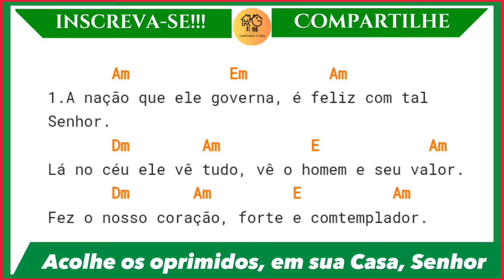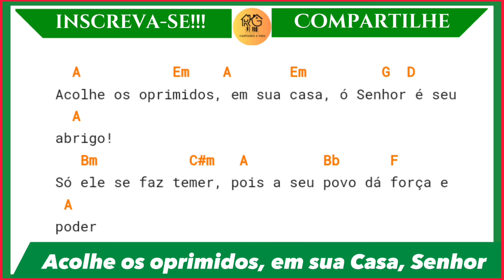CANTO DE ABERTURA: ACOLHE OS OPRIMIDOS - 17° Domingo do Tempo Comum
Olá, bem-vindo (a)!

Nosso trabalho é simples, mas com muito amor. Não dispomos de equipamentos e outros recursos tecnológicos para gravação, somente voz e violão ou teclado.

VIOLÃO E TECLADO: Rogério Braga
VOZ: Gleice de Jesus

"Em tudo dai graças ao Senhor."